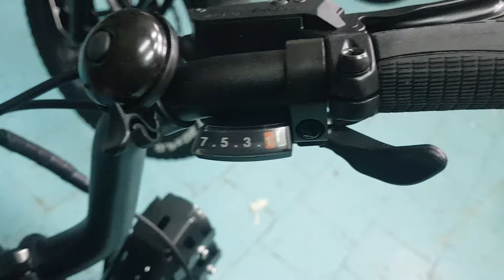ebike xp funky 20x4 fat bike